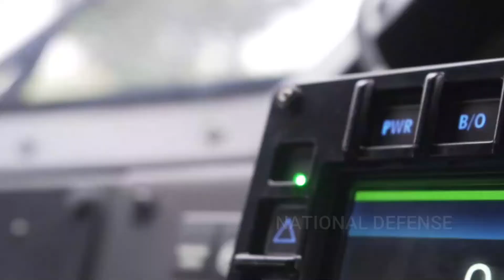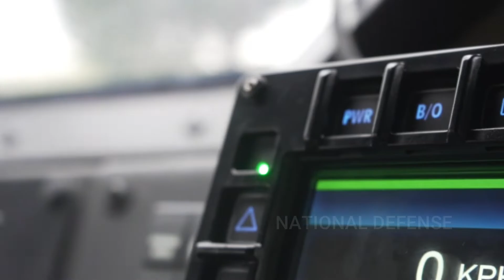JLTVs with SHORAD: How Marines Fight Low-Altitude Threats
The JLTV is a joint light tactical vehicle that was designed to replace the Humvee and provide enhanced protection, mobility and firepower for the US military. The JLTV anti-aircraft is a variant that is equipped with a 30mm cannon, a Stinger missile launcher and a radar system that can detect and track aerial threats.

The JLTV anti-aircraft has undergone several upgrades to improve its performance, such as adding armor plates, upgrading the engine and transmission, and installing a new fire control system. In this video, I will show you how these upgrades have made the JLTV anti-aircraft a formidable weapon against enemy aircraft and drones. I will also compare the JLTV anti-aircraft with other similar vehicles in the world and explain why it is superior in terms of cost, reliability and versatility.

If you are interested in military technology and want to learn more about the new JLTV anti-aircraft, don't miss this video.